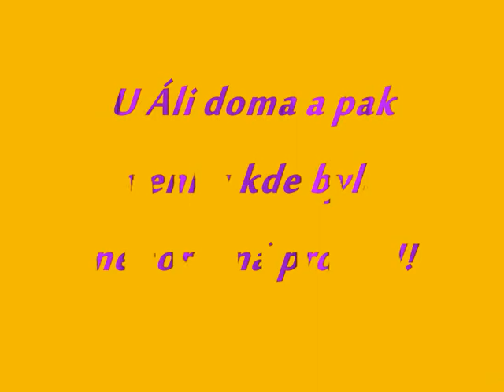Prázdniny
Skvělé prázdniny!